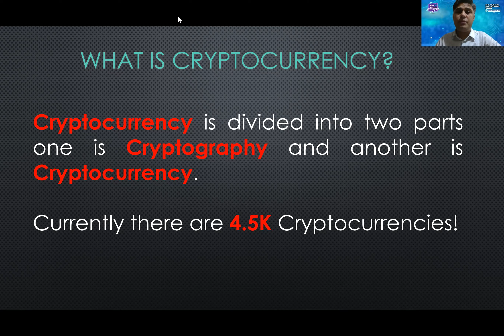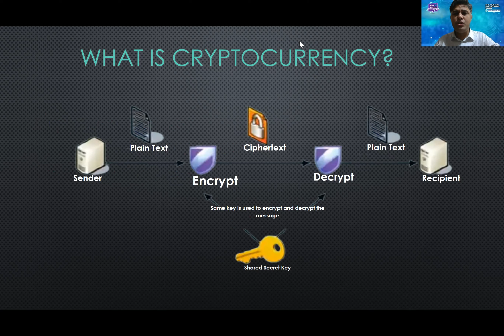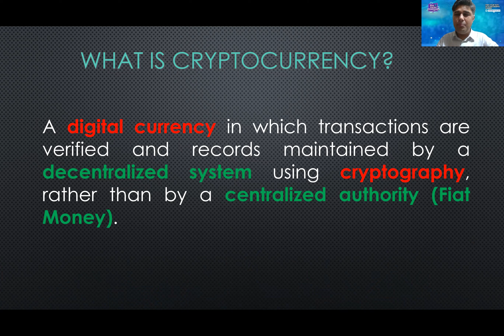বিটকয়েন কি বৈশ্বিক অর্থের প্রভাবশালী রূপ হিসেবে মার্কিন ডলারকে ছাড়িয়ে যাবে? | What is Bitcoin?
Cryptocurrency is a form of payment that can be exchanged online for goods and services. Cryptocurrencies work using a technology called blockchain. Blockchain is a decentralized technology spread across many computers that manages and records transactions. Part of the appeal of this technology is its security.

Cryptocurrency (Like Bitcoin) Explained Simply
We explain “how cryptocurrency works.” The goal of this guide is to teach beginners about blockchain and digital currencies (like Bitcoin).

Below we simplify things to make a somewhat complex system easier to understand. Do a site search, Google search, or see the links below to learn more about specific concepts.

What a new user needs to know: Cryptocurrency is roughly the equivalent of using PayPal or a Debit Card, except the numbers on the screen represent cryptocurrency instead of dollars. With Coin base users can buy, sell, send, receive, and store Bitcoin, Bitcoin Cash, Ether, and Lite coin (Coin base provides an all-in-one wallet, broker, and exchange service making them a one-stop-shop for new users).

Bitcoin is a digital currency which operates free of any central control or the oversight of banks or governments. Instead it relies on peer-to-peer software and cryptography. A public ledger records all bitcoin transactions and copies are held on servers around the world.